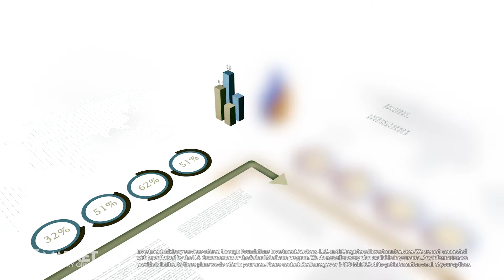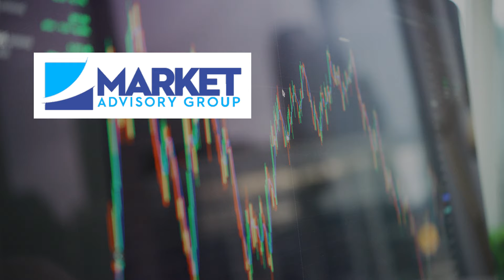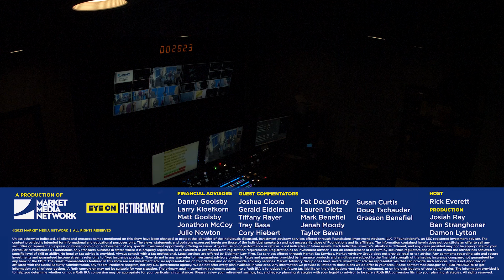Regrets In Retirement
In this episode of Eye On Retirement, Host and Financial Advisor Rick Everett is joined by Financial Advisor Danny Goolsby from Market Advisory Group, CPA Joshua Cicora from Market Tax Services, Health Insurance Advisor Mark Benefiel from Market Medicare Advisors, and Estate Planning Attorney Gerald Eidelman from Eidelman Law Firm to talk about regrets people have in their retirement.

Eye On Retirement is focused on touching all the different aspects of retirement which includes financial planning, Medicare, estate planning, and taxes. Eye On Retirement is your one stop shop for all things retirement.